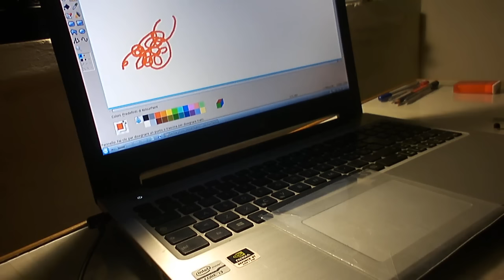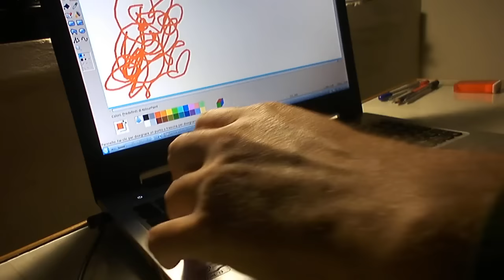Touch pen alternative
- Le touch pen alternative, oltre che sul touch pad del portatile, sono state testate anche sul display di un cellulare.
La pellicola la uso per non graffiare le superfici.
autore: kamaleonte